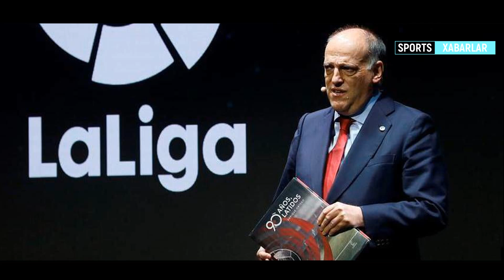Тезкор Ланати Вирусдан Футболчилар Улмокда Псж Мураббийи Узгаради